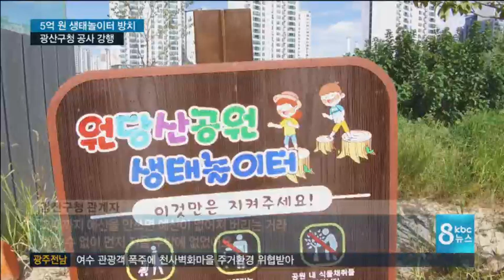방치되는 5억원짜리 생태놀이터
광주 광산구청이 아이들에게 생태를 체험할 수 있게 한다며 만든 생태놀이터가 1년도 안돼 시설이 엉망이 됐습니다.

관리가 전혀 이뤄지지 않은데다 놀이터 바로 옆으로 대형 공사가 시작되면서 폐허로 변했습니다.

고우리 기자의 보돕니다.